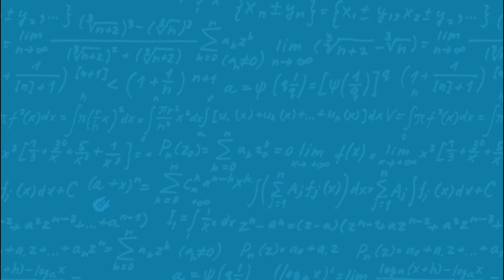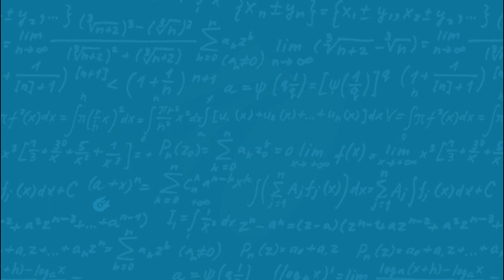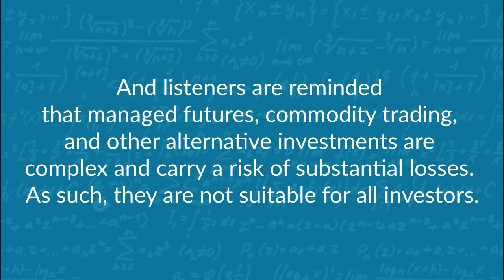Cotton the Canary, Why it’s a leading indicator, and how it’s traded with Ron Lawson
Are the Fed’s hikes starting to dampen inflation? Oil, grains, and metals have all fallen from their highs. But the rarely spoken of Cotton market was one of the first to crack…falling from 1.58/lb to 0.95/lb in just a few short days. We're digging into this sharp drop and just why and how Cotton is involved in seemingly everything with RCM's very own cotton king, LOGIC advisors Ron Lawson.

In this episode, Ron is giving us the low down on how and why he believes it’s not Dr. Copper which acts as the global economic barometer, but how Cotton is the real Canary and leading indicator on global demand. In between those talks, we’re covering all things Cotton including crop insurance, irrigated vs dry land, the scam that was Pima and Egyptian Cotton, the process of cotton – which countries have it, which want it, ginning it, spinning it, dyeing it, global commodity merchant co’s pushing it around, and even micro-plastics, climate change, and how Cotton always flows to the cheapest labor source. Finally,  we're walking in some high Cotton putting Ron in the hot seat. Will we ever get the growth back? Tune in to get these critical hot takes — SEND IT!

Chapters:

00:00-01:45 = Intro
01:46-06:55 = Welcome to Ernie's Tin Bar
06:56-26:16 = Cotton market Selloff, the lack of demand and Crop Insurance Payouts
26:17-42:25 = Who has the cotton? Where is it going? The Touch, the Feel, the Process of Cotton
42:26-55:38 = Merchants, Ginners, and Spinners: The players in the cotton game
55:39-01:12:01 = Pima & Egyptian Cotton, Technologies & Standards
01:12:02-01:16:50 = UC Davis - Is all Wine starting to taste the same?
01:16:51-01:24:32 = Hottest Take: We'll get the Growth Back